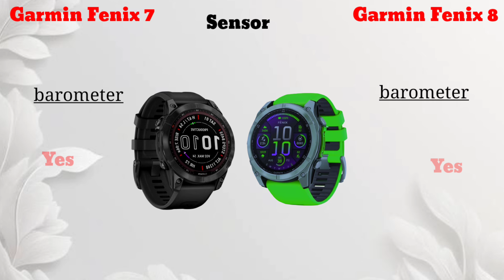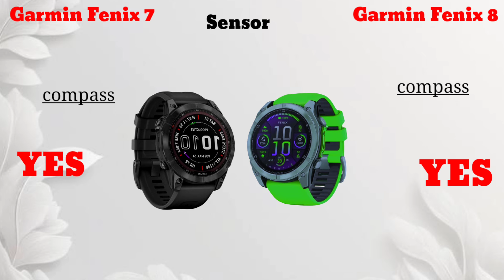Garmin Fenix 8 vs Fenix 7: The Ultimate Multisport Watch Comparison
In this video, we compare the Garmin Fenix 8 and Garmin Fenix 7 to help you decide which multisport watch is the best for your adventure and fitness needs. We analyze their design, display, battery life, tracking features, GPS accuracy, and software updates. If you're considering an upgrade or choosing your next outdoor companion, this detailed comparison will guide you to the right choice.